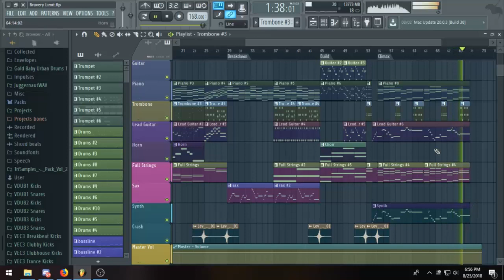Original VGM Composing Sketch #9 // RPG · JRPG · Battle Theme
The first 4 hours of working on this track was a nightmare, but really liking how it is coming out now. Going to add the finishing touches soon!

Final Version